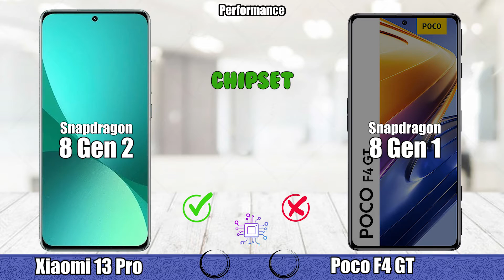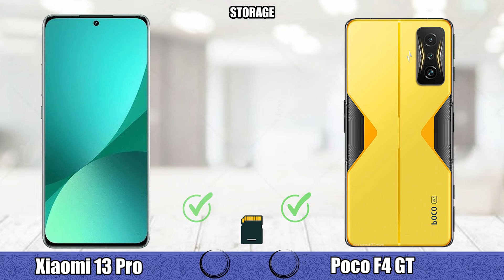Poco F4 GT vs Xiaomi 13 Pro